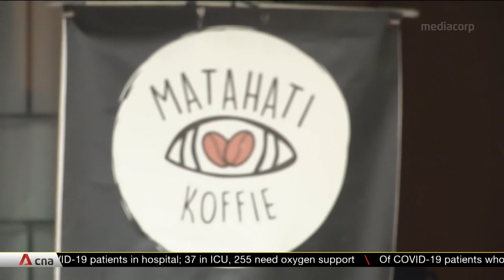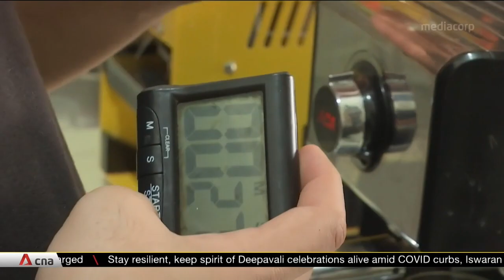COVID-19: People with disabilities among hardest hit by health crisis in Indonesia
More than 150 million people have been vaccinated in Indonesia as officials prepare the country to reopen further and live with COVID-19. But there are some who may be left behind. CNA looks at how people with disabilities are coping with the health crisis.